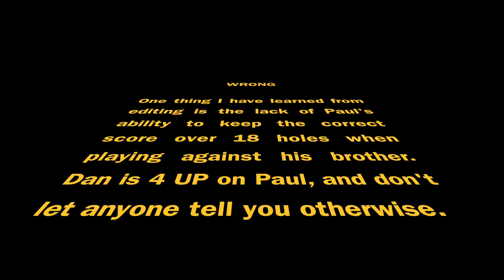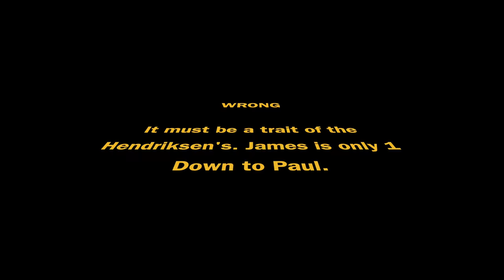The Great Comeback! | Golf de La Bretesche | Part 4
Welcome back to France where this week we are playing one of my favourite courses in France to date: Golf de la Bretesche.

This is an absolutely stunning golf course where myself, James Pickard and Brother Paul will be playing a 3 way match play match.

What Brittany Ferries have to say:

Golf de la Bretesche is a must visit when in Western Loire or South Brittany, offering a spectacular setting and a course in immaculate condition. The focal point is the fairytale château and lake, with holes skirting around the estate and fairways lined with colourful hydrangeas and rhododendrons. After your round relax in the stone clubhouse or maybe the hotel, all in tastefully converted outbuildings of the old estate.